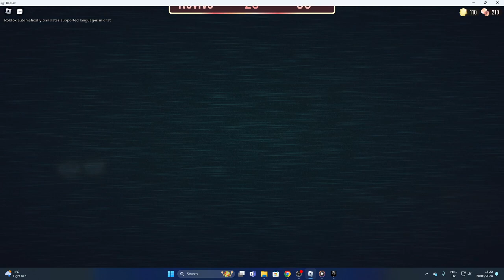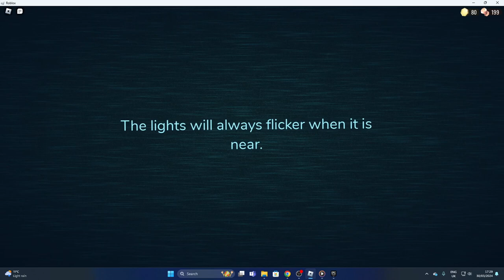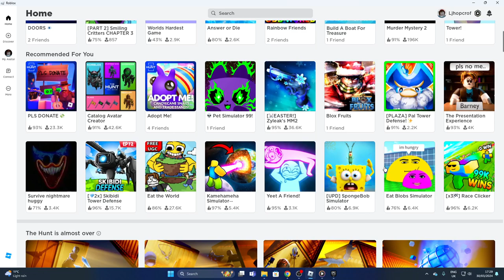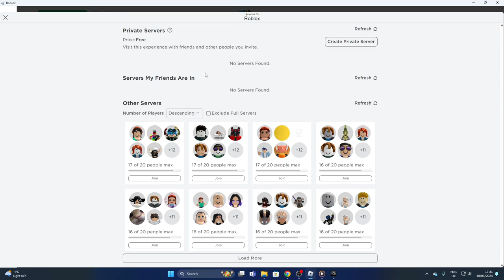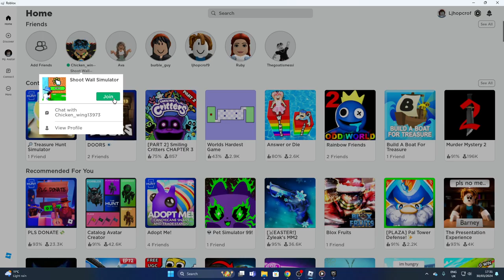doors and more